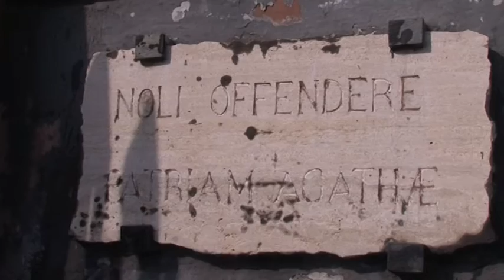S.Agata, l'altarino imbrattato indigna i catanesi